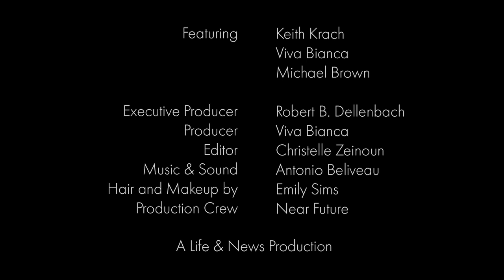A Conversation with Keith Krach: Episode 04 - The Virtual Mentor Network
Episode 04 - Transformational Leadership: The Virtual Mentor Network

Featuring - Keith Krach, Viva Bianca, and Michael Brown
Executive Producer - Robert B. Dellenbach
Producer - Viva Bianca
Editor - Christelle Zeinoun
Music & Sound - Antonio Beliveau
Hair and Makeup by - Emily Sims
Production Crew - Near Future
A Life & News Production

This episode is part of a Life & News mini-series with Viva Bianca interviewing Keith Krach in "A Conversation with Keith Krach: Transformational Leadership."

Here is the full list of episodes in this mini-series:
A Conversation with Keith Krach: Transformational Leadership
1. Transformational Leadership: What is it?
2. Transformational Leadership: Reinventing Yourself
3. Transformational Leadership: It Starts in Childhood
4. Transformational Leadership: The Virtual Mentor Network
5. Transformational Leadership: Impacting People’s Lives
6. The Life & News Transformational Leader of the Year Award